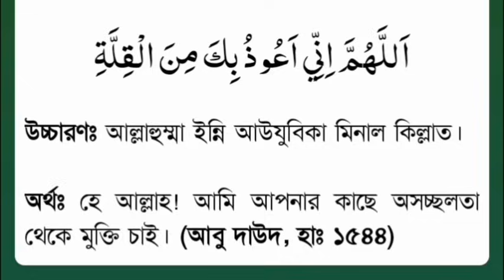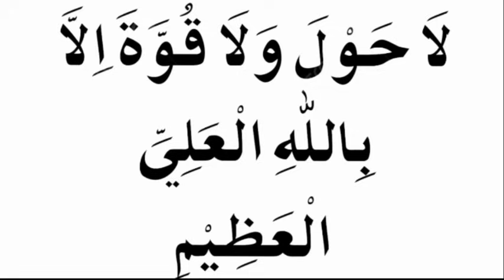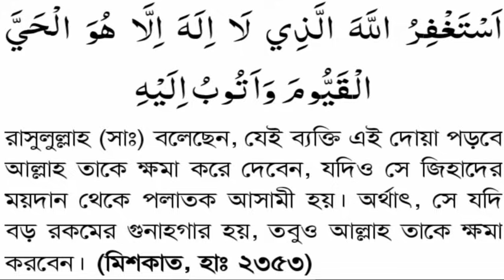আজ এই আমলটি করুন,রিজিক জোয়ারের মত আসবে,জীবনে টাকার অভাব হবে না,সকল বিপদ দূর হবে, মনোবাসনা পুর্ন হবে